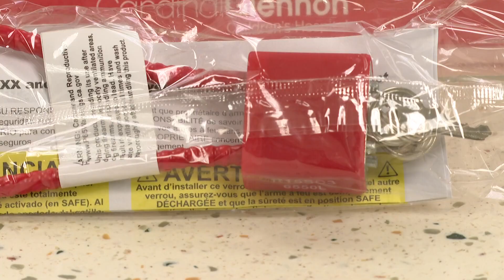St. Louis pediatrician who treats gunshot victims urges parents to lock guns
A St. Louis doctor is on a mission to get parents to secure their firearms and for criminals to put their guns down. The mission comes after three children were shot in the St. Louis region in just the last few days.

Dr. Meaghan Raney works in the emergency room and said she sees the tragedies no one wants to see.